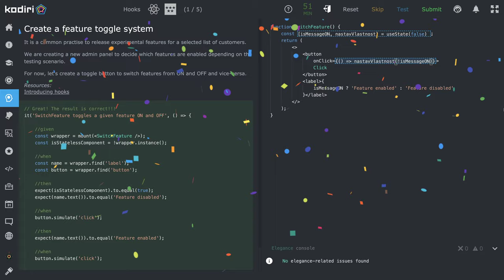1458 🍄 Háky - Prepínač - Kodiri slovensky - ReactJS